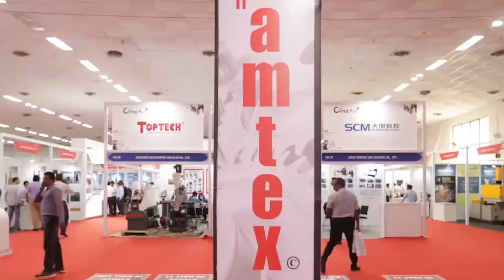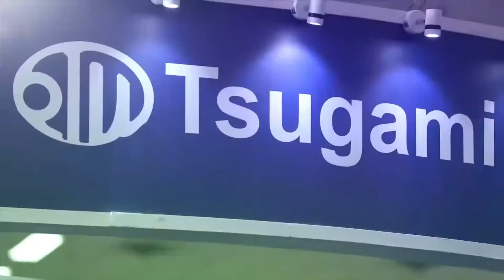AMTEX – North India’s biggest exhibition on metal cutting and machine tools industry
As one of the biggest exhibition in India on metal cutting and machine tool industry, AMTEX - Asian Machine Tool Exhibition has been taking place since 2001 in New Delhi. Reed Triune Exhibitions, the organisers of AMTEX work closely with industry stakeholders to keep the event relevant with changing needs of the industry and to enhance the experience of our exhibitors and visitors. The show is scheduled from 11-14 July 2020 at Pragati Maidan.